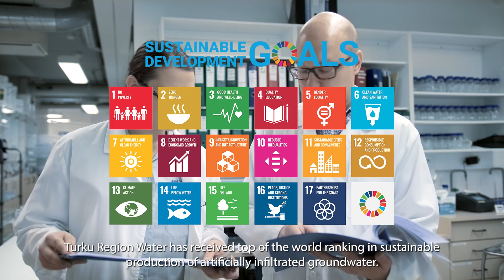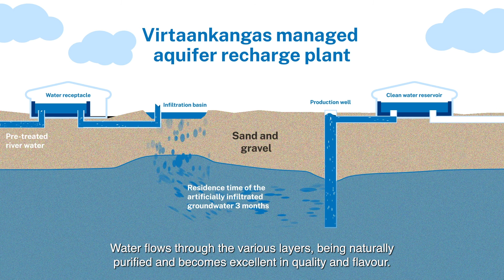Turku Region Water offers project consulting in Managed Aquifer Recharge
Turku Region Water offers project consulting in Managed Aquifer Recharge plant designing, functional planning and operation. With only 24 employees, the company provides high quality drinking water annually over 23 million cubic meters for ca. 300 000 consumers, as well as for local trade and industry. It is the largest producer of artificially recharged water in Finland.